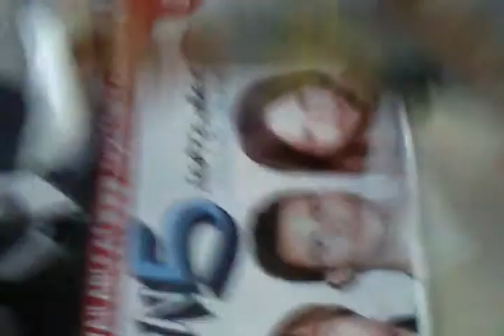Game 3 at Araneta Part 1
masyadong makukulit !! :DD haha